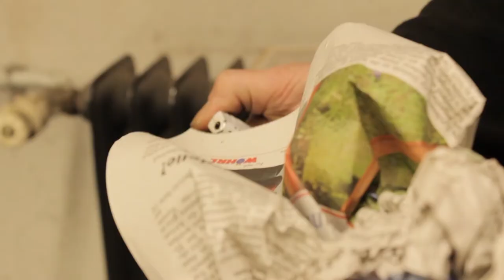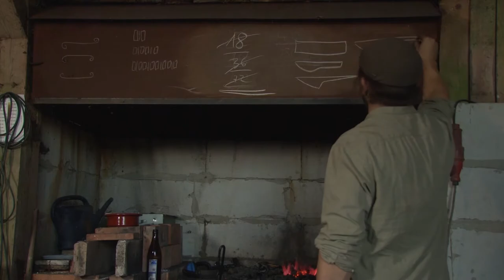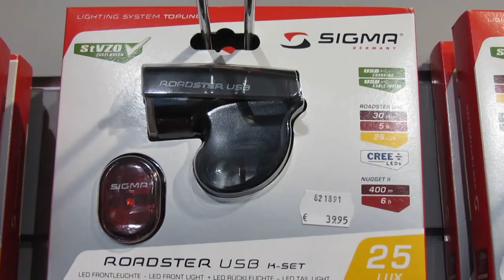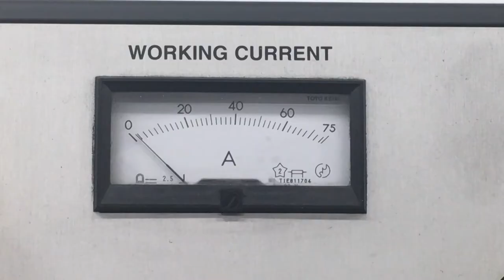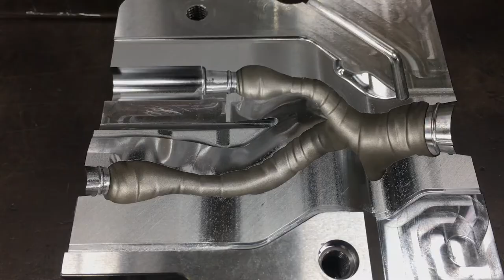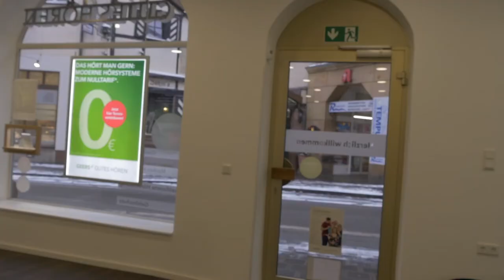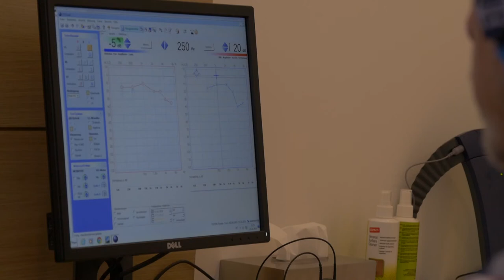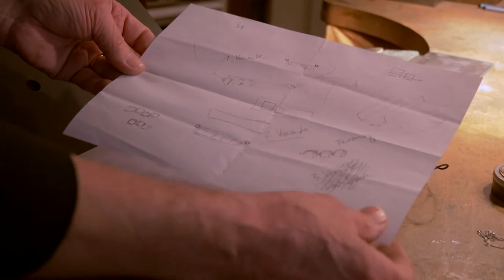Technikmagazin 21.1.2019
Hot and Heavy Metal and Cold Driving. Das Technikmagazin zeigt die Geheimnisse der Schmiedetechnik: von Stahl bis Damast. Außerdem erklären wir, wie Flexen mit dem Winkelschleifer und die Technik des Senkerodierens funktionieren und besuchen eine Goldschmiedewerkstatt. Zudem: Recht für Drohnenpiloten, Hörgerätetechnologie, wie Fahrräder fit für den Winter werden und wie man ein Smartphone repariert.
Ein Technikmagazin von Anna Neubauer; Oskar Sieber, Tobias Ruehl, Robert Urlacher, Lucas Ott, Tobias Müller, Klaus Reeder, Felix Zeiss und Franziska Hofmann.